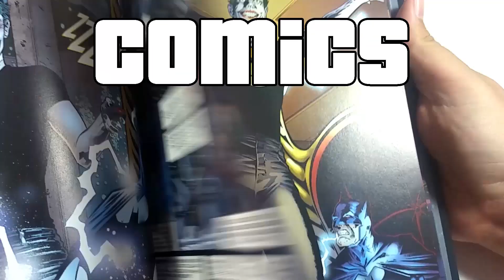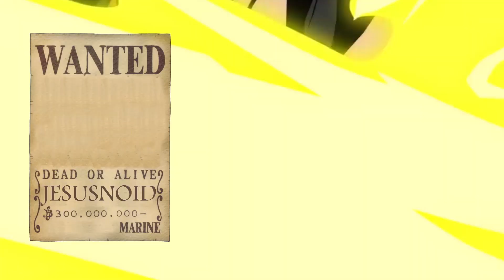ABRIENDO CALENDARIO DE ADVIENTO DE LEGO - DIA 5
Vamos con el dia 5 del Calendario de Adviento de Lego ^^ Espero que os guste